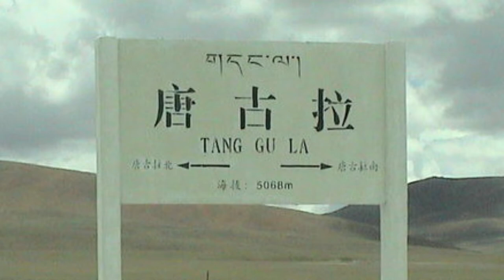All of China’s Provinces Part 4 (Shanghai–Zhejiang)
The last in my series of videos about China's provinces! This one covers Shanghai to Zhejiang.

If you want to know the Chinese names of place names mentioned, you may want to turn on the English subtitles.

Shanghai (00:00)
Shanxi (01:40)
Sichuan (03:06)
Tianjin (05:05)
Tibet (06:36)
Xinjiang (09:07)
Yunnan (11:38)
Zhejiang (13:24)

Map of Zhejiang modified to include labels: Not logging in on Wikimedia Commons

Hanging Temple: Charlie fong on Wikimedia Commons

Yungang Grottoes: Marcin Białek on Wikimedia Commons

Bronze mask from Sanxingdui: Tyg728 on Wikimedia Commons

St Joseph Cathedral: Sevgonlernassau on Wikimedia Commons

Binhai New Area: Amazingloong on Wikimedia Commons

Sakya Monastery: Gerd Eichmann on Wikimedia Commons

Ürümqi skyline: Albertaont on Wikimedia Commons

Dukezong Tibetan town: Chensiyuan on Wikimedia Commons

Manfeilong Pagoda: Xin on Wikimedia Commons

Hangzhou skyline: MasaneMiyaPA on Wikimedia Commons

Ningbo skyline: Milkomède on Wikimedia Commons

Lingyin Temple: Tyg728 on Wikimedia Commons

Liuhe Pagoda: Zhangzhugang on Wikimedia Commons

Ningbo-Zhoushan Port: Nbfreeh on Wikimedia Commons

Maps of Shanxi, Sichuan, Tibet, Xinjiang & Yunnan modified to include labels: NordNordWest on Wikimedia Commons

Map of Tianjin modified to include labels: Xfigpower on Wikimedia Commons

Map of varieties of Chinese: Gohu1er & Kanguole on Wikimedia Commons

Zhujiajiao Town: BrokenSphere at Wikimedia Commons

Taiyuan: wanghongliu on Panoramio

Kung Pao chicken: Steven G. Johnson on Wikimedia Commons

Yuan Shikai's villa: Teemeah on Wikimedia Commons

Port of Tianjin: Arrorro on Wikimedia Commons

Trilingual sign at Tanggula station: Yaohua2000 on Wikimedia Commons

Potala Palace: Antoine Taveneaux on Wikimedia Commons

Yamdrok Lake: Peter Vigier on Wikimedia Commons

Himalayas near Lhasa: ignat99 on Wikimedia Commons

Trilingual sign in Uyghur, Chinese and English: 罗布泊 on Panoramio

Polu: Rjanag on Wikimedia Commons

Cang Mountain: Ishai Bar (Headrock) on the English Wikipedia

Lake Dian: Emit Chan on Wikimedia Commons

West Lake: Jeff chenqinyi on Wikimedia Commons

Hangzhou Bay Bridge: Glabb on Wikimedia Commons

Leshan Giant Buddha: Ariel Steiner on Wikimedia Commons

North face of Mount Everest/Qomolangma: Luca Galuzzi on Wikimedia Commons

Tianfeng Pagoda: smartneddy on Wikimedia Commons

Nanwu Si Monastery: Colegota on Wikimedia Commons

Map of Shanghai modified to include labels: NordNordWest on Wikimedia Commons

Zongfo Temple: Evan Guerra on Flickr

Mount Emei: George N on Flickr

Jiuzhaigou: Culantor Lin on Flickr

Tianjin skyline along the Hai River: kele_jb1984 on Flickr

Jokhang Square, Lhasa: Nathan Freitas on at onwardtibet.org

Id Kah Mosque: David Stanley from Nanaimo, Canada on Flickr